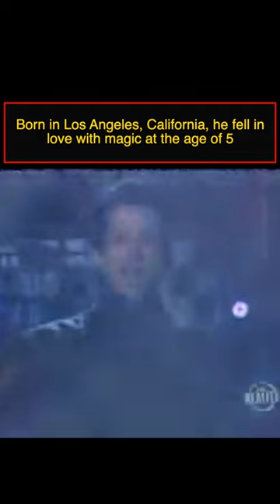Fame in Flames Pt 3 - the most hated magician in history who exposed industry secrets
You won't believe what this magician did to anger the entire industry! Val Valentino is known as the most hated magician in history. Born in Los Angeles, California, he fell in love with magic at the age of 5.

Val's career was on the rise in the late 80s, performing regularly at a casino in Las Vegas. But everything changed in the late 1990s when he appeared on a show that revealed how magicians performed their tricks. It was the first show to do so, and keep in mind, before the age of the internet, most magicians spent years inventing and perfecting their moves and tricks, and once they perfected a move, they would keep doing the same moves for years. So when Val exposed these secrets, he was shunned by the entire industry.

Val initially disguised himself behind a mask to avoid being recognized, but it didn't take long for people to figure out who he was. Despite the backlash, Val continued to reveal the secrets of magic until he eventually revealed his true identity after 2 years.

At that point, his career as a magician within the States was over. He eventually moved to Brazil and became quite popular there, but his legacy remained tarnished in the eyes of many in the magic community.